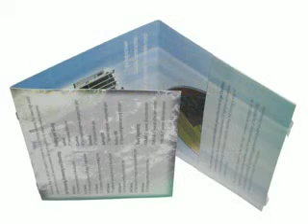OmniFold Folder-Gluer with Inline Tabbing (Wafer Sealing)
The tabbing system easily integrates with Kluge folder gluers. The portable unit can be rolled into place directly after the IL-6 or IL-9 units, prior to delivery on the stacker.